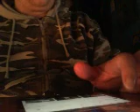Underthecovers NUMB ENCORE @LinkinPark @Jay z